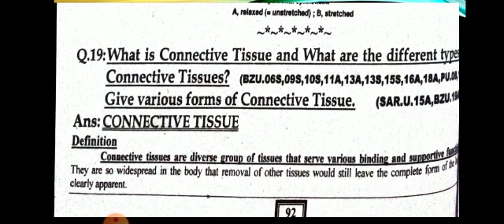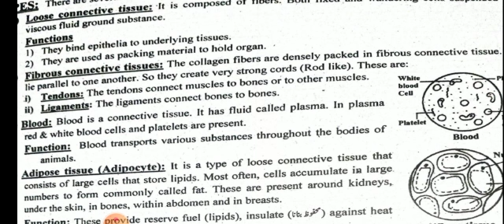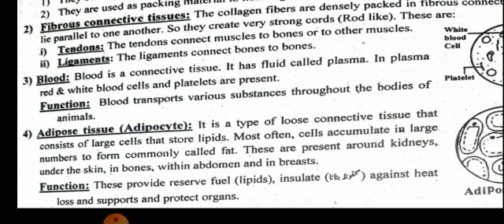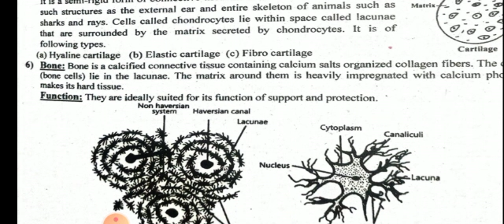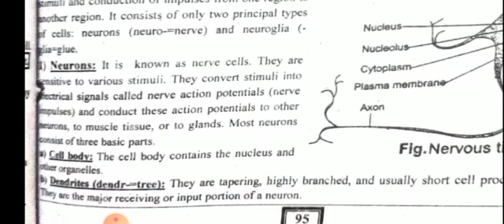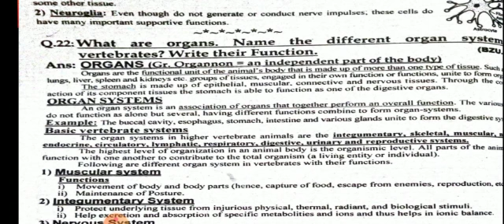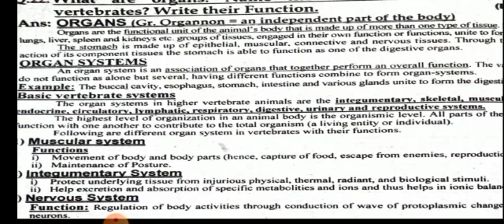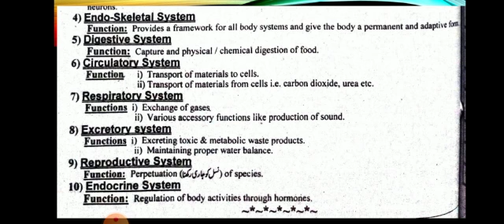Animal tissues by Mahrukh Hamad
Principles of animal life I, B.S Botany 1st semester, Government Postgraduate College for Women, D G Khan